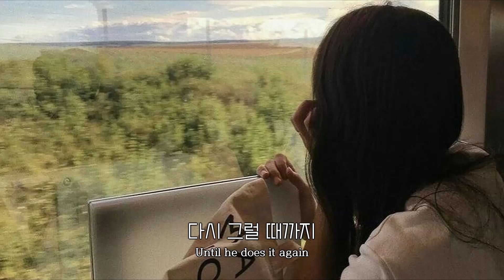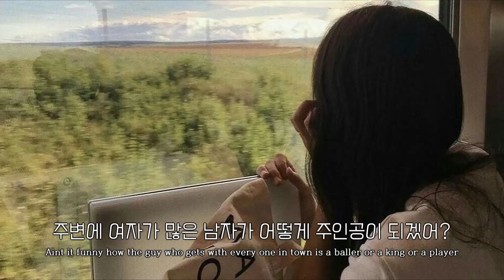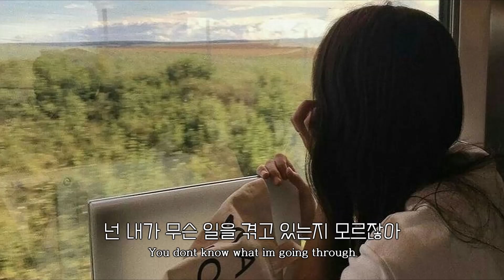가서 엿이나 먹어 💁‍♀️ 𝐋𝐞𝐲𝐥𝐚 𝐁𝐥𝐮𝐞 - 𝐅*** 𝐘𝐨𝐮𝐫𝐬𝐞𝐥𝐟 [가사/해석/Lyrics]